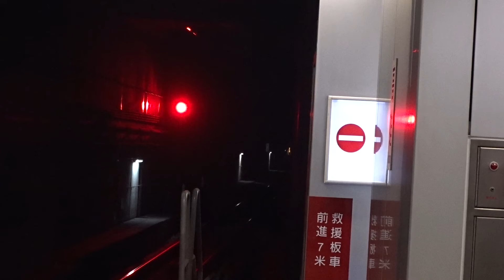2020‎-‎11‎-‎23‎ 高雄車站柴聯自強號(DR3100)1A進出站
自強號  311車次  經由南迴  新左營開往臺東